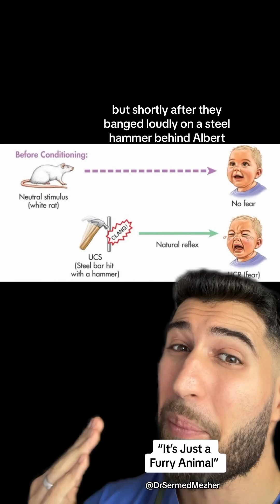“It’s Just a Furry Animal”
Classical conditioning, a concept introduced by Ivan Pavlov, is a fundamental form of learning where an organism comes to associate two stimuli, leading to a change in behavior. This type of learning occurs unconsciously in our daily lives, influencing our reactions and behaviors without us even being aware of it.

Formation of Habits: One of the most common ways we experience classical conditioning is through the formation of habits. For example, if you hear your phone’s notification sound and immediately feel the urge to check your messages, this is classical conditioning at work. The sound (neutral stimulus) has become associated with receiving messages (unconditioned stimulus), leading to the automatic response of checking your phone (conditioned response).

Emotional Responses: Classical conditioning also plays a significant role in shaping our emotional responses. Imagine you had a pleasant experience at a particular coffee shop with a friend. The next time you visit the same coffee shop, you may feel happy and relaxed, even if your friend isn’t there. The coffee shop (neutral stimulus) has become associated with positive emotions (unconditioned stimulus), eliciting a similar emotional response when encountered again (conditioned response).

Food Preferences and Aversions: Our preferences and aversions to certain foods can also be a result of classical conditioning. If you got sick after eating a specific food, you might develop an aversion to it. The food (neutral stimulus) becomes associated with feeling ill (unconditioned stimulus), leading to a conditioned response of avoiding that food in the future.